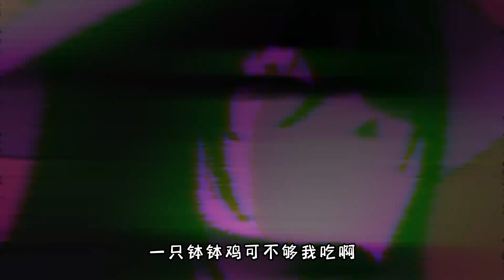八尺大人究竟是何身份？谜团破解！